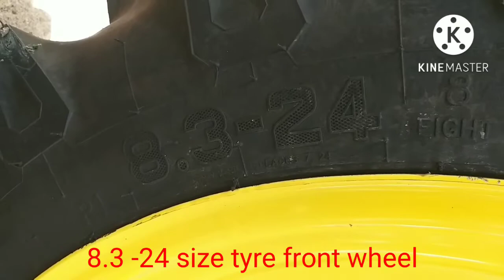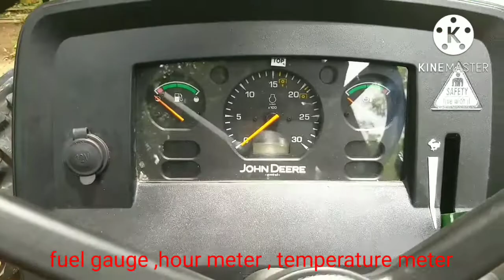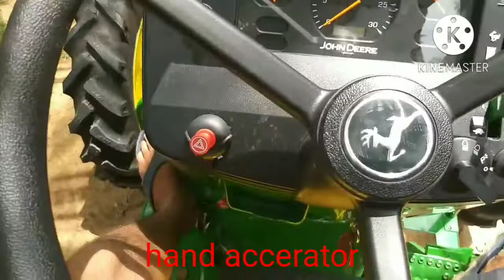tractor lover/john deere 5050 full review/4 wheel drive